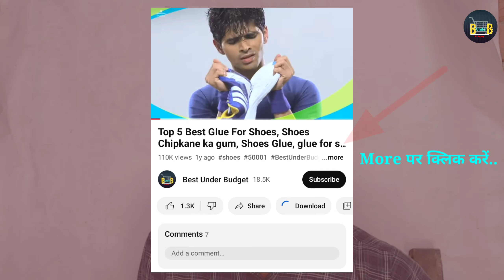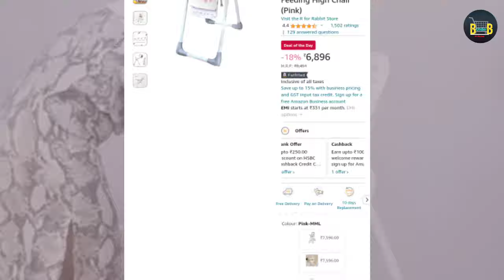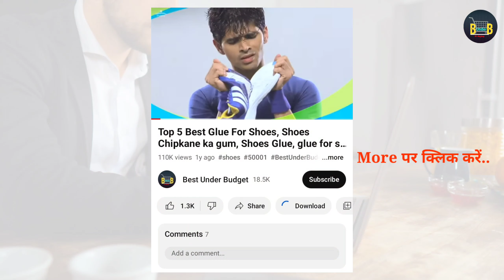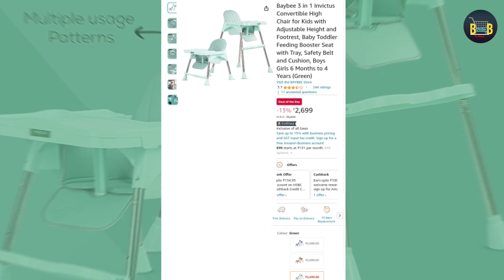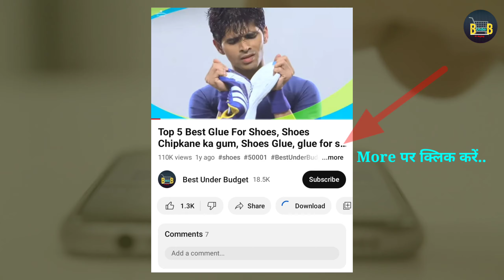✅ Top 5 Best High Chair For Baby in india | Portable high chair For Baby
Best_Under_Budget_जब_बजट_में_मिले_बेस्ट_तो_कहीं_और_क्यों_जाना
1. R for Rabbit Marshmallow Lite Baby Feeding High Chair for Babies, 6 Levels Smart Baby Feeding High Chair (Pink)

2. LuvLap 4 in1 High Chair for Baby/Kids, Toddler Feeding Booster Seat with Wheels, 3 Height adjustments, with Cushion, 6 Month to 3 Years, Portable (Pink)

3. GOCART WITH G LOGO Baby Booster Feeding Chair -Easy Travel Chair - with Safety Belt and Removable Dining Tray for Infants and Toddlers (Blue)

4. Baybee 3 in 1 Invictus Convertible High Chair for Kids with Adjustable Height and Footrest, Baby Toddler Feeding Booster Seat with Tray, Safety Belt and Cushion, Boys Girls 6 Months to 4 Years (Green)

5. SYGA High Chair for Baby Kids,Safety Toddler Feeding Booster Seat Dining Table Chair (with Wheel and Cushion, Brown)